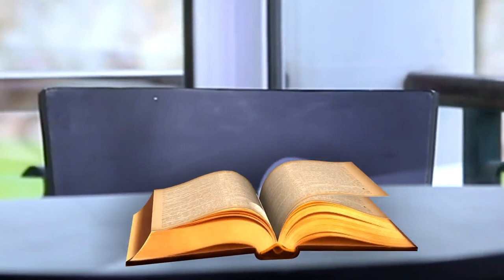Sing a new song || WORD TO GO with Pastor Mensa Otabil Episode 477